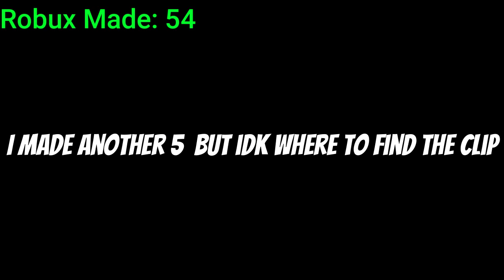How much Robux can I make at school?